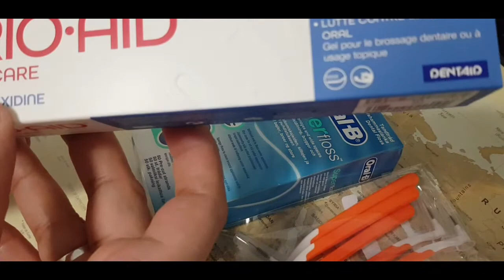How you can take care of your teeth&gums ||healthy teeth ||teeth and gum cleaning